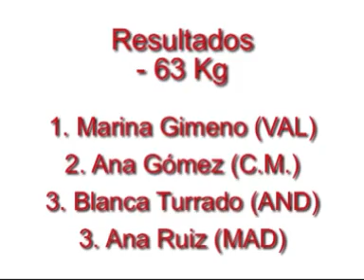Cadete 2008 - FINAL -63Kg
Open Nacional Cadete 2008 - FINAL -63Kg